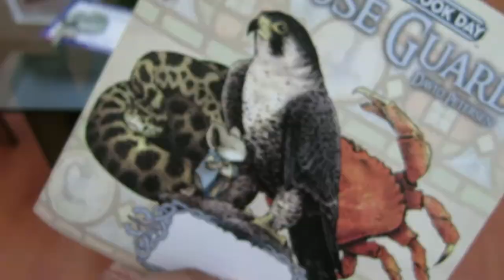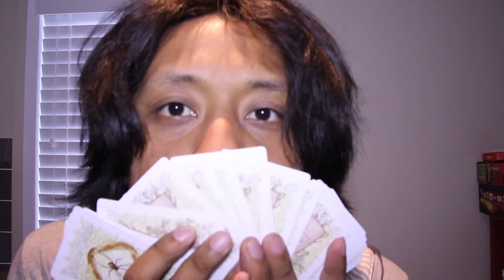Talking About Mouse Guard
Where Gino gushes over Archaia Press, talks about Mouse Guard, and gesticulates like Hank Green.

Comments and suggestions are hugely appreciated!
Actually, so are likes and subscribes!